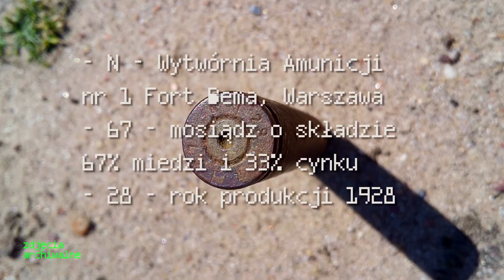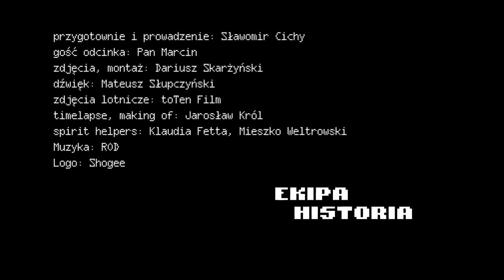EH#1 / Wrzesień 1939 w Wejherowie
Pierwszy odcinek to zarys wydarzeń z września 1939 roku, które miały miejsce wokół Wejherowa, miejscowości w której się wychowaliśmy. Fakty zapomniane, nieznane, nam bliskie.

Jesteśmy grupą zajawkowiczów w temacie historii Kaszub.

przygotowanie i prowadzenie - Sławomir Cichy
zdjęcia, montaż - Dariusz Skarżyński
dźwięk - Mateusz Słupczyński
dron - Patryk Nawrocki
logo - Daniel Januszewski